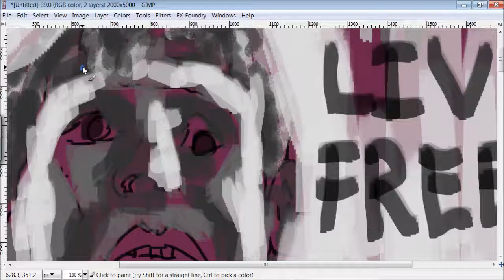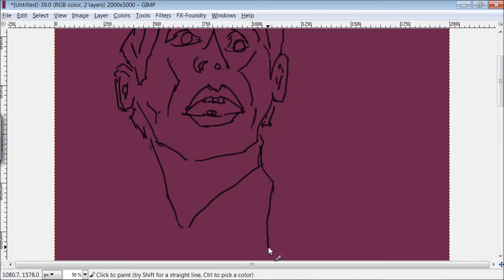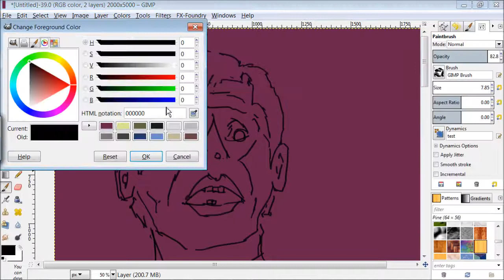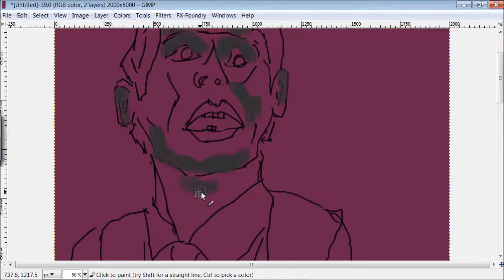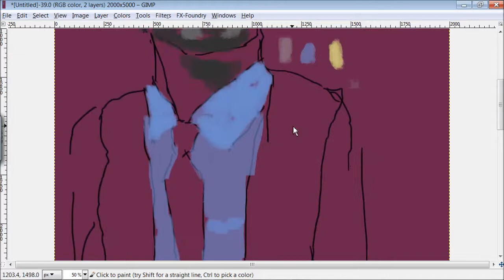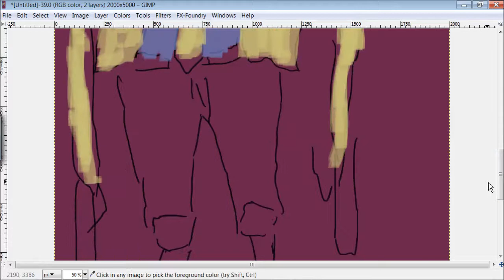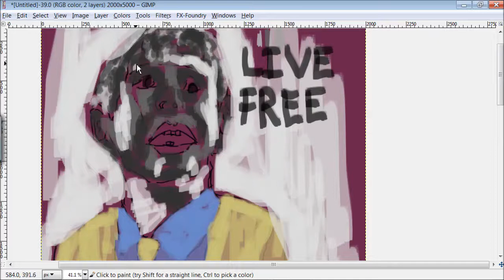SketchDaily: President Gary Johnson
Painting of Gary Johnsson. Speed is 4 times. Lines, tone, color, value.